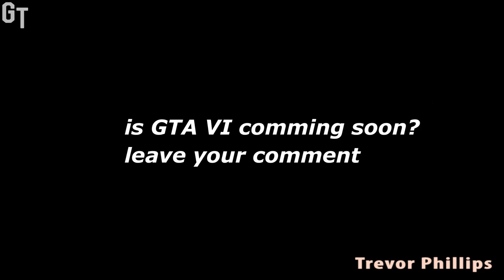GTA 6 Grand Theft Auto VI Coming in 2019 Release date, PC PS4 XONE GTA VI